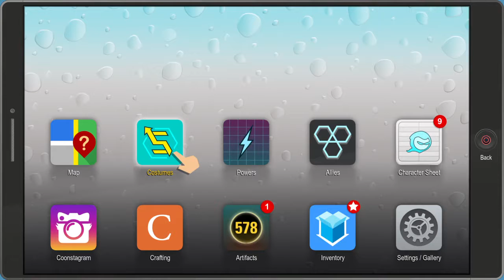South Park™: The Fractured But Whole™_20190619140455